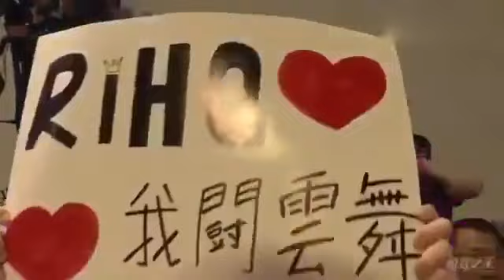world wrestling entertainment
Beautiful women's wrestling
Some Great Women's
United World Wrestling
World Championship Wrestling
WWE Intercontinental Championship
Women's professional wrestling
WWE NXT